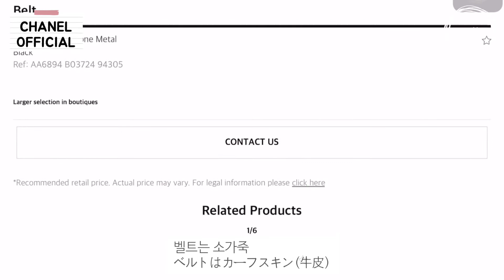(JPN) 샤넬 19/20 공방 컬렉션 벨트 / 스니커즈 👟 シャネル 19/20 メティエダールコレクション ベルト/スニーカー💝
안녕하세요😊
사실은 또 탕진잼을 했었습니다... 😛
벨트도 사고 스니커즈도 사고 🤦‍♀️🤦‍♀️🤦‍♀️

こんにちは🌞
実はまた買い物していました。。
シャネルでベルトとスニーカーも💴💴💴
可愛いからよしということで🥳